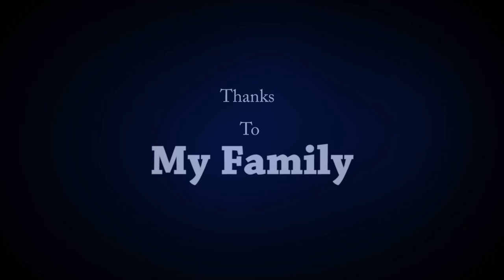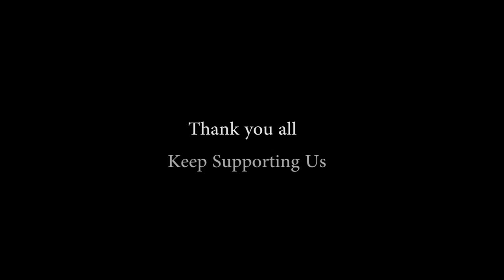Thiruvan Promo Song HD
Thiruvan Promo Song , Singer : vimal fury ,music :vimal fury , lyircs : subash , Directed : M.S.AsHo RoHi